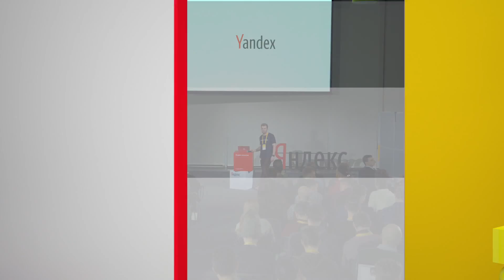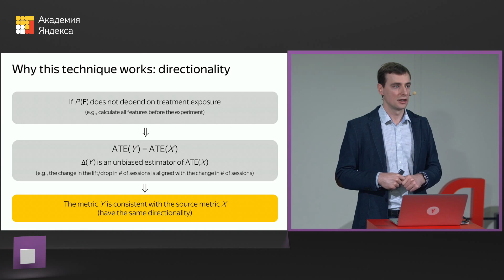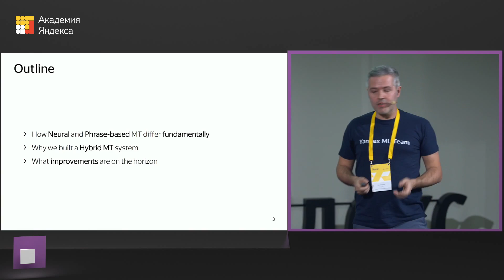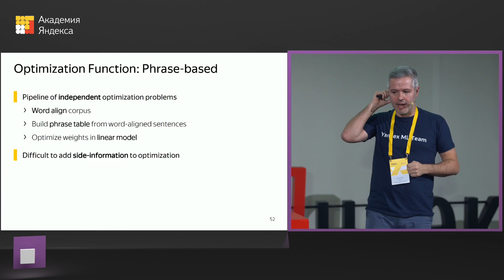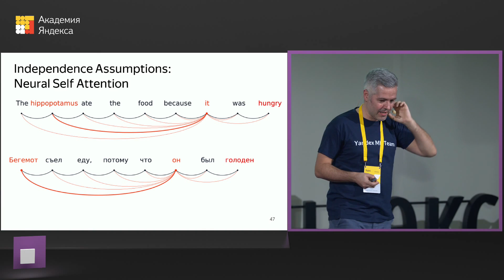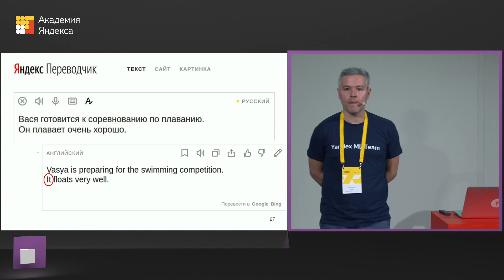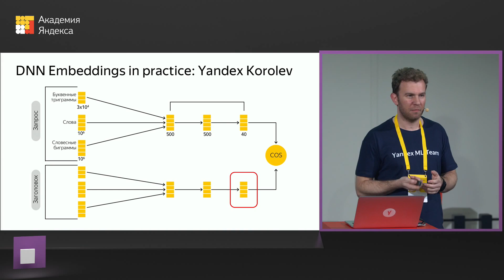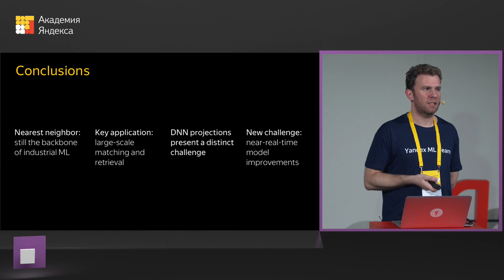Яндекс изнутри: от алгоритмов до измерений — в Переводчике, Алисе и Поиске - запись трансляции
Приглашаем специалистов в области машинного обучения и data science, а также опытных разработчиков в этих и связанных областях на встречу с ведущими специалистами команд Яндекса, занимающихся машинным интеллектом и исследованиями. Программа мероприятия

Год назад на похожей встрече речь шла о машинном обучении и его применении в Поиске, о методах понимания и синтеза речи, картинок и текста, нейронных сетях и новейших алгоритмах компьютерного зрения, инструментах и инфраструктуре для машинного обучения в Яндексе.

Теперь пришло время рассказать о последних интересных разработках. Мы поговорим про новое поколение алгоритмов ближайших соседей, как в Алисе решается проблема оскорбительности, о гибридной системе машинного перевода, которая сочетает в себе сильные стороны нейросетевого и статистического подходов. А также — об исследованиях, современных математических методах и онлайн экспериментах, применяемых в оценке системы поиска.

Полезные материалы
1) Две модели лучше одной. Опыт Яндекс.Переводчика, автор Дэвид Талбот